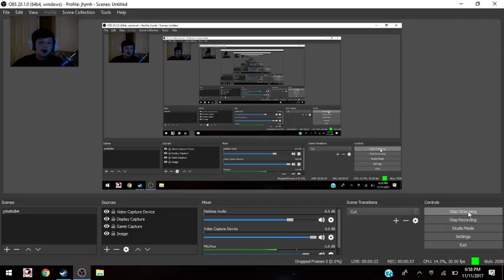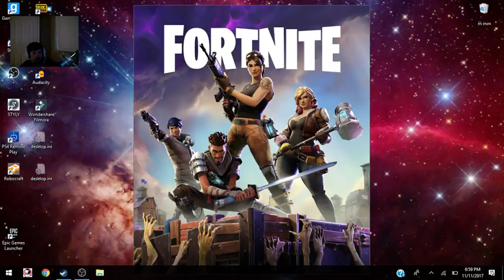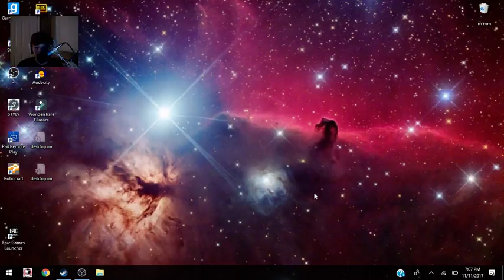roblox gameplay #1 natural disaster